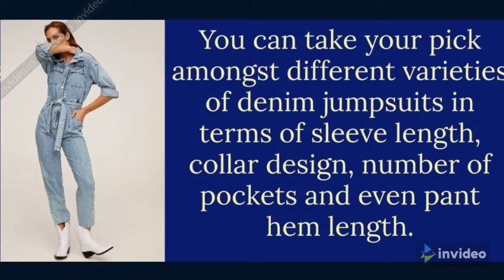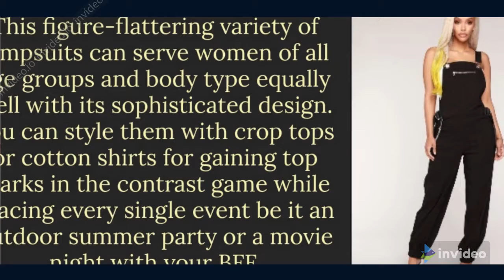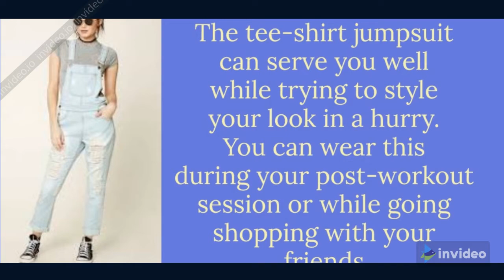16 Different Types Of Jumpsuit With Names | Jumpsuit Design 2020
Different Types Of Jumpsuit With Names | Jumpsuit Design 2020
Culotte Jumpsuit: The petite woman looks best in this jumpsuit variety whose hemline falls around 2-4 inches below the knee. This can create an illusion of super long legs and looks ideal when paired up with loafers.

Flared Jumpsuit: Party looks with a pinch of flare which looks gorgeous of women who wish to strike the right balance between chic style and supreme comfort.

Playsuit Jumpsuit: The ones crafted using silky and satin finish materials are ideal for being worn during evening parties whereas the playsuits made up of jersey fabric can be worn for channeling your summer fashion like an absolute diva.

Shirt Jumpsuit: Shirt jumpsuits can come to your rescue for creating that no-nonsense look within just a matter of few minutes. Another unique thing about this popular jumpsuit variety is its collar-line which resembles a formal shirt to create the illusion of actually wearing a formal two-piece.

Tee Jumpsuit: You can wear this during your post-workout session or while going shopping with your friends. Its scoop neckline can tag along with a casual and flirty look which gets further accentuated by the elastic waist with drawstring and cuffs around the ankle region.